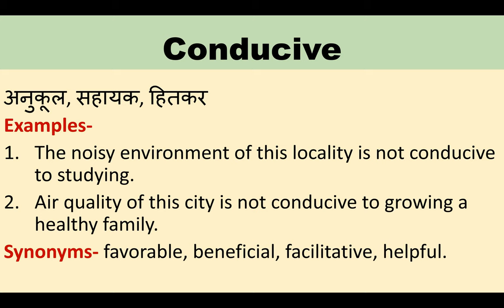conducive meaning in hindi | conducive का मतलब | synonyms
conducive meaning in hindi | conducive का मतलब | synonyms | ‎@D CODE